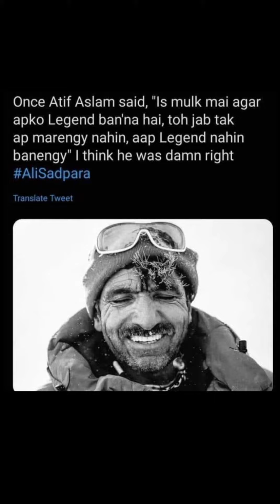Tribute to pakistan heroes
pakistan army army , tribute for pakistan heroes